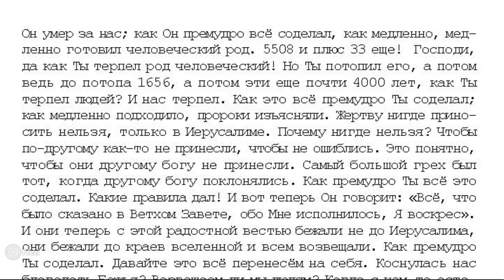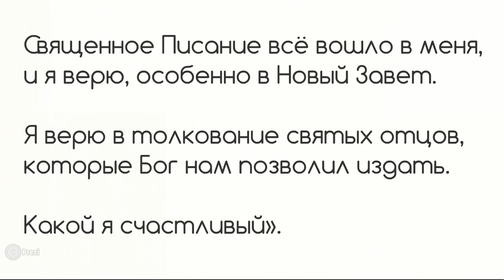Проповедь 18. На 103 Пс. «Всё соделал Ты премудро» 7 том «…открытым оком» Игнатий Лапкин.